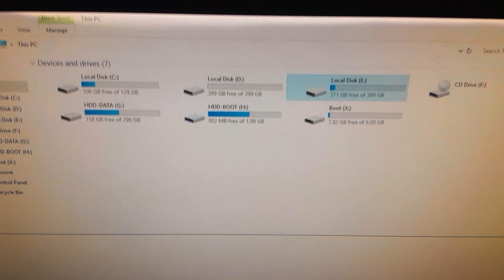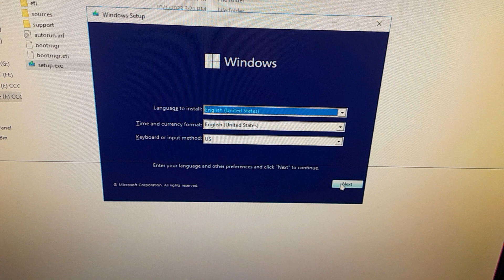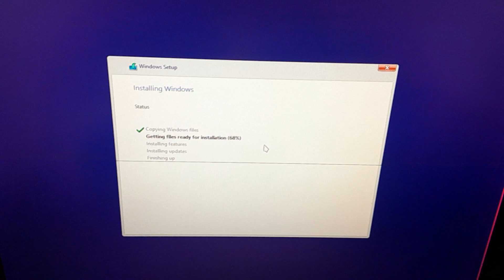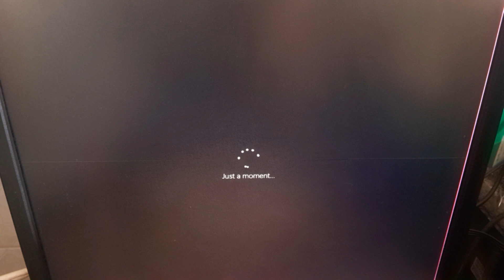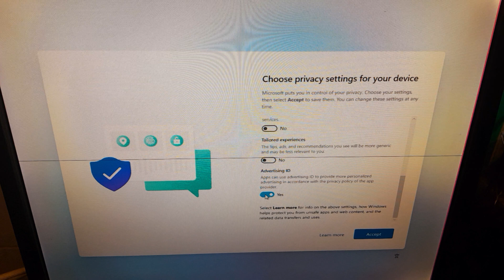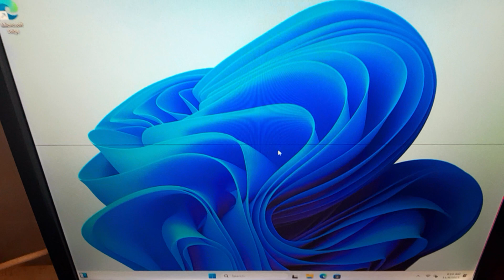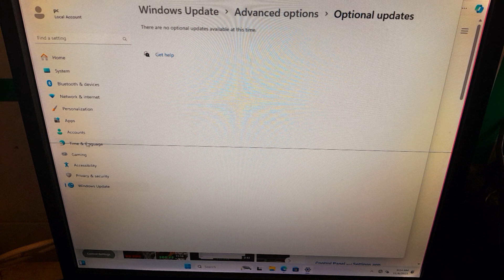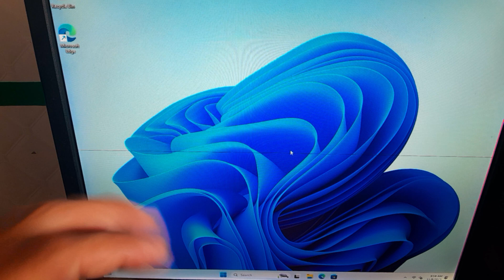Hướng dẫn cài WINDOWS 11 23H2 PHIÊN BẢN MỚI NHẤT#caiwin11/p2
clip hướng dẫn cài đầy đủ hệ điều hành  WINDOWS 11 23H2 PHIÊN BẢN MỚI NHẤT.. dành cho các bạn nào chưa biết hãy đón xem video nhé#win1123h2#suamaytinh#camera#napmucin#hethongmang